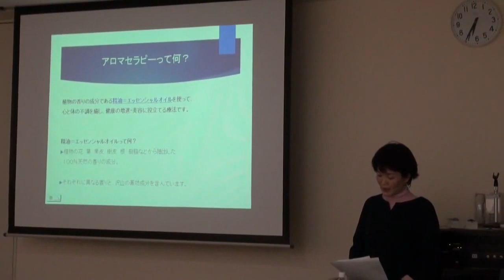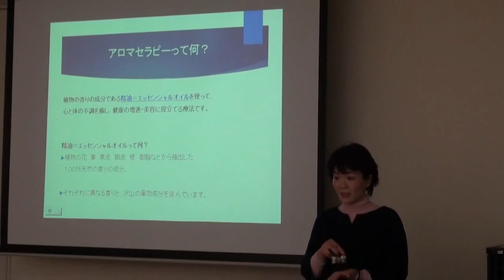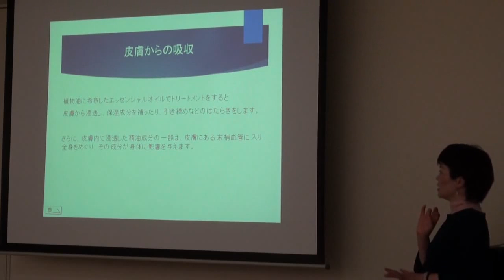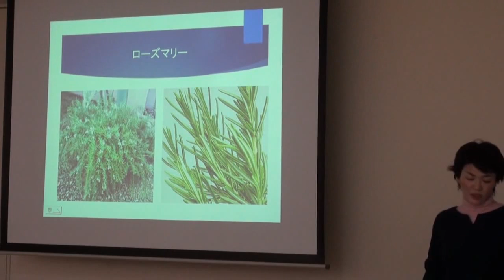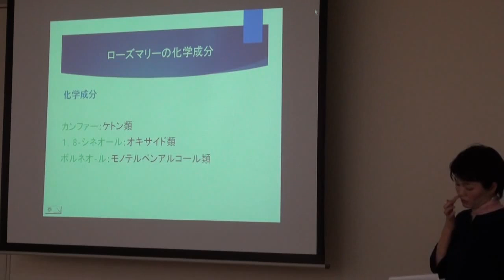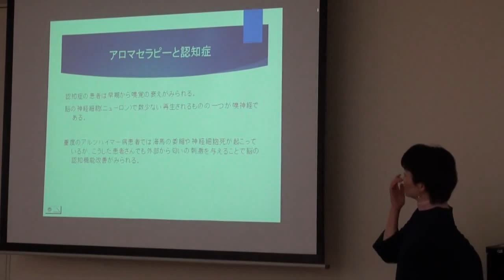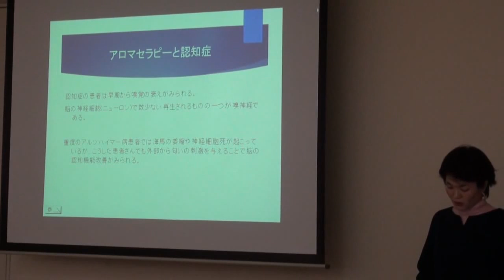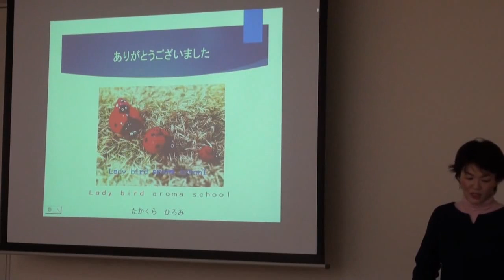【熊本代替療法研究会】アンチエイジング アロマセラピーで出来ること